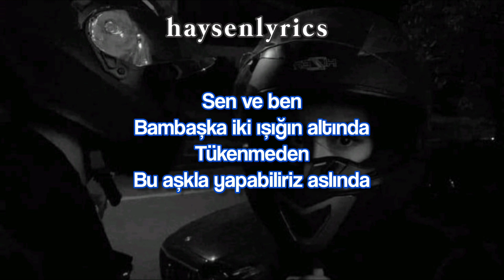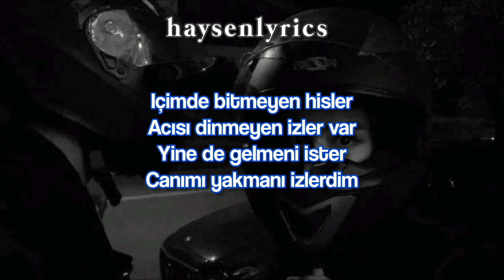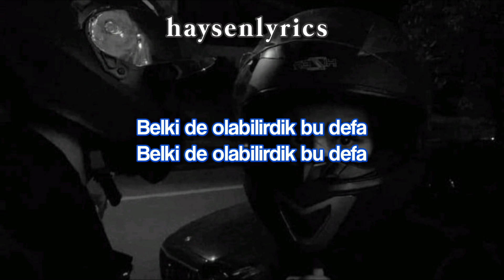& Selin || Olabilirdik [Karaoke]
Yeni Albüm "Ölüm Dansı" yayında..
Dokunabilseydim bi' defa..

Spotify hesaplarımız Hakkında'da
Instagram hesabımız:

DOLU KADEHİ TERS TUT  & SELIN || Olabilirdik Şarkı Sözleri

Sen ve ben
Bambaşka iki ışığın altında
Tükenmeden
Bu aşkla yapabiliriz aslında

Dokunabilseydim bir defa
Tutabilseydim elini
Ah, bir bilsen içimden geçeni

Belki de olabilirdik bu defa

İçimde bitmeyen hisler (bitmeyen hisler)
Acısı dinmeyen izler var
Yine de gelmeni ister
Canımı yakmanı izlerdim

Dokunabilseydim bir defa
Tutabilseydim elini

Videodaki (resim, şarkı) bize ait değildir. Tüm destek sanatçıya gidiyordur.